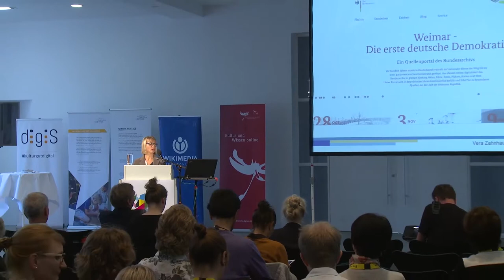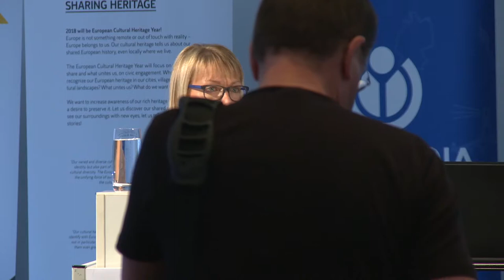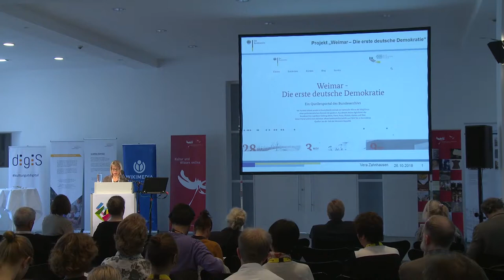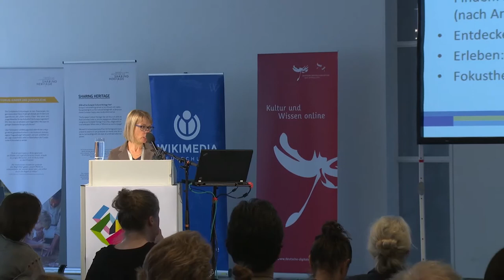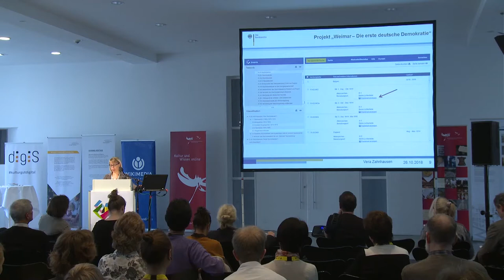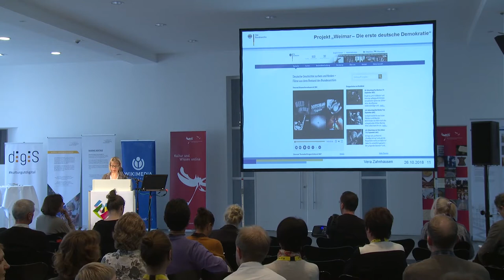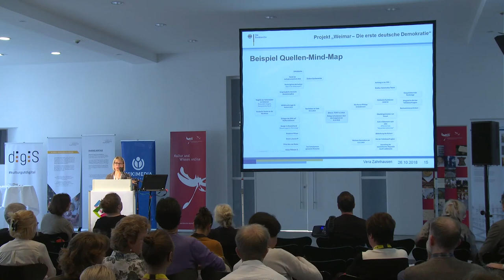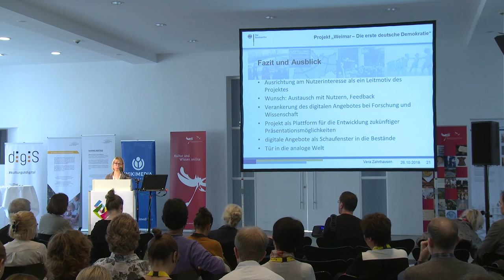Zugang gestalten 2018! Vera Zahnhausen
Zugang zum Archivgut erleichtern - Das Quellenportal "Weimar -
Die erste deutsche Demokratie"